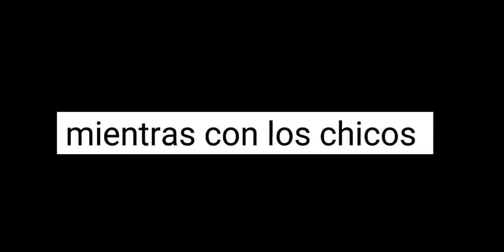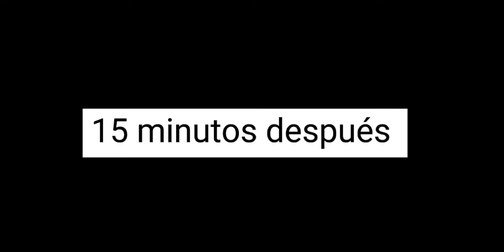comprando las cosas para la boda | los compas | gacha club | ʕ·ᴥ·ʔ°•fan de vicnix•°ʕ·ᴥ·ʔ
y también un poco de la vida de acenix jsjs

la boda la subiré en finales de marzo bueno eso creo

también perdón por las fallas y faltas de ortografía

aaaa ya quiero hacer el video xd

también va a ver luna de miel